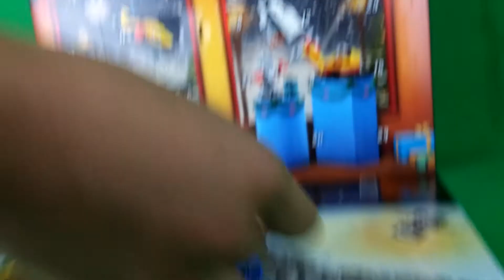Türchen 03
Was sich wohl hinter Tür 3 verbirgt?